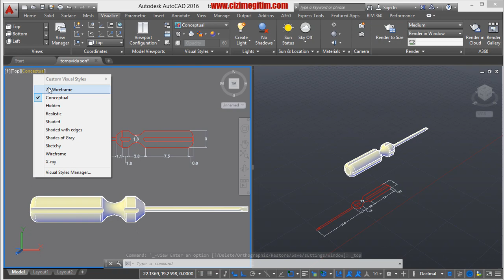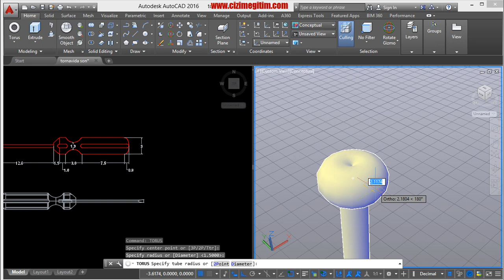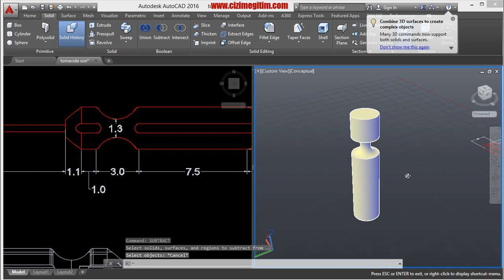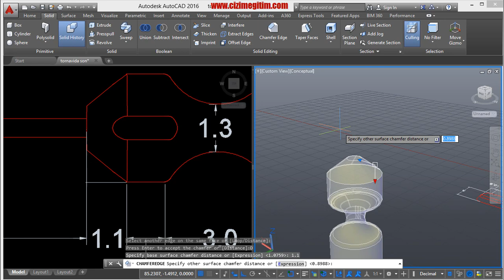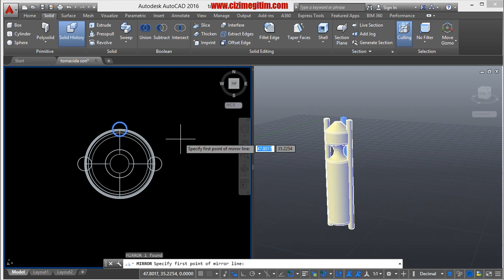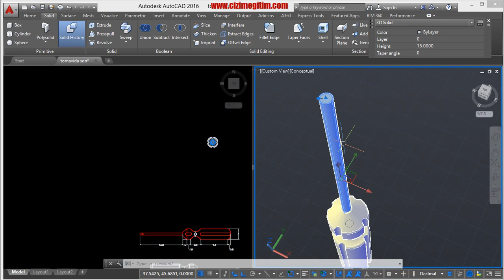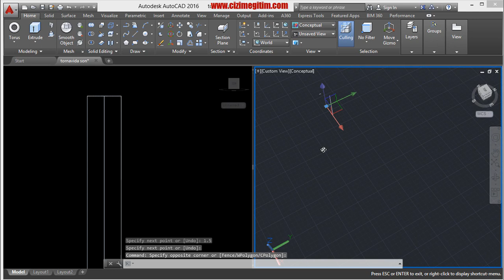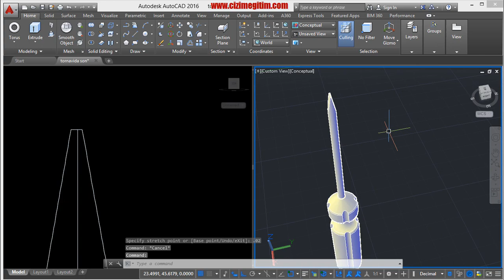AutoCAD Tornavida Modelleme-28.bölüm-2.ders